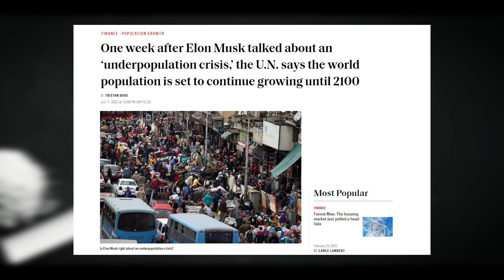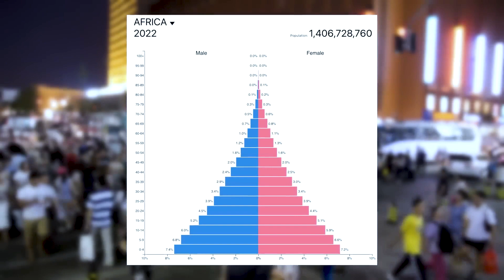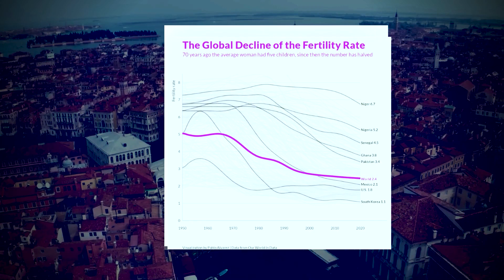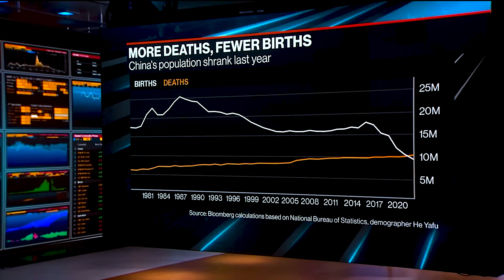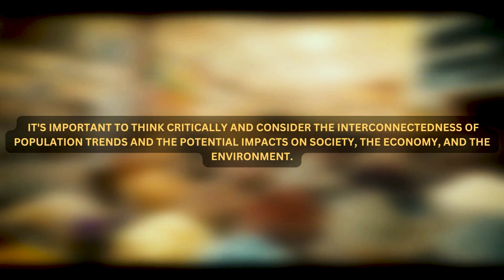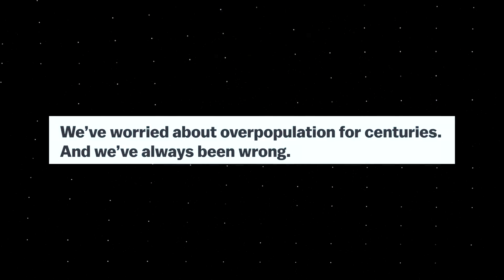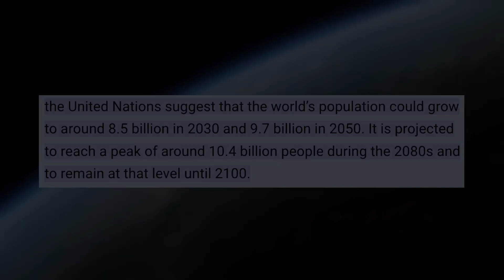EPIC DANGER: Elon Musk Says Earth Is FAR More Underpopulated Than You Know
Are we running out of space on Earth? Elon Musk seems to think not. In fact, he believes that the planet is actually far more underpopulated than we realize. But what could this mean for the future of our species? Could we be facing an epic danger that we never even saw coming? Join us as we explore this mind-bending concept and its potential implications for the fate of humanity.

📺 Watch the entire video so you don't miss any information!
📝 Written, voiced and produced by Elon Musk Industries

➡ SEND BITCOIN: 1KNmJwWs1jdEJvbUtqVnB3H9XR6qaB81Un
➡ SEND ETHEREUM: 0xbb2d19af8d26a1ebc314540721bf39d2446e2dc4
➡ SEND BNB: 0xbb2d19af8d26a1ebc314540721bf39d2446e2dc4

Welcome to the Official Elon Musk Industries YouTube channel! Here, we cover the latest news and updates from the brilliant and innovative mind of Elon Musk.

Our goal is to bring you closer to the man himself through our curated selection of shows, podcasts, and keynotes featuring Mr. Musk. Many of our videos feature professional transcription services, making it easier for those with hearing disabilities to follow along.

We don't stop there - we also strive to make the content more cinematic and engaging, with the ultimate goal of reaching and educating a wider audience with the valuable insights and ideas shared by Musk.